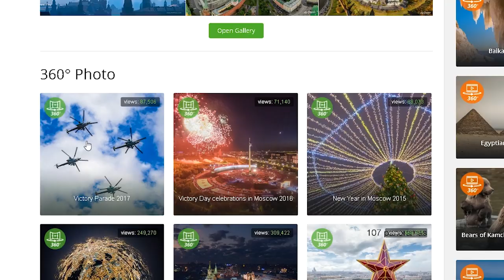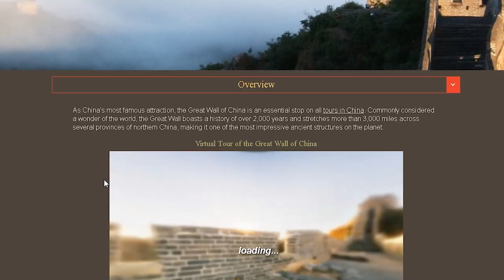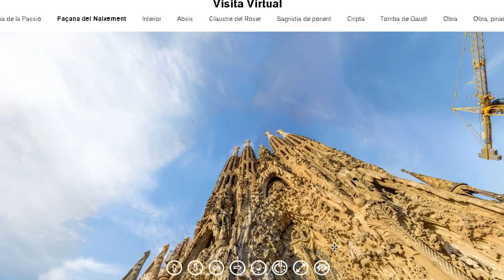10 ZNANYCH BUDOWLI, KTÓRE MOŻNA ZWIEDZIĆ PRZEZ INTERNET